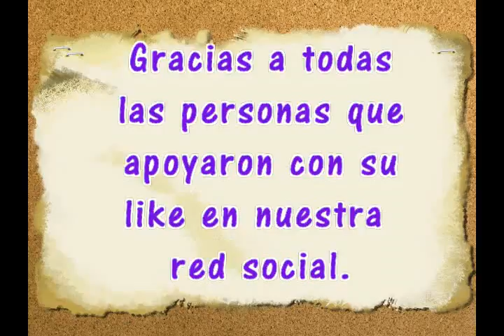Paseo por Villa Guerrero, Jal, MX Segunda Parte by CLUB La Villa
Un paseo por las periferias y partes centrales de Villa Guerrero, Jalisco, MX

México Lindo - Mariachi Internacional
Gotas de Lluvia sobre mi cabeza - Mariachi Mexico
El niño Perdido - Mariachi Nuevo Tecalitlán
Mi ciudad - Mariachi Vargas